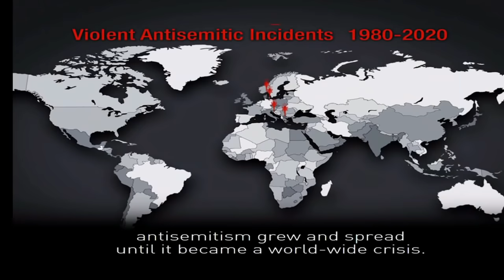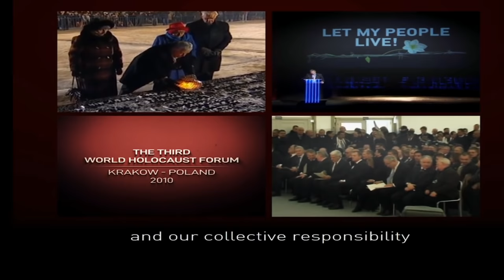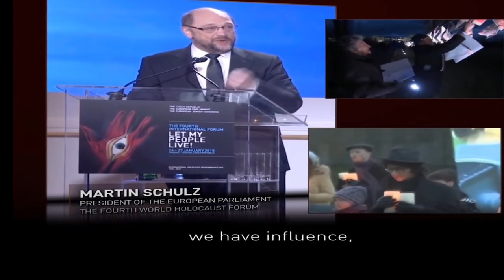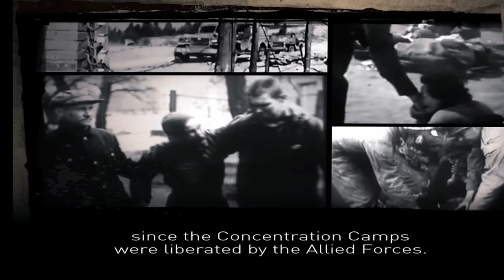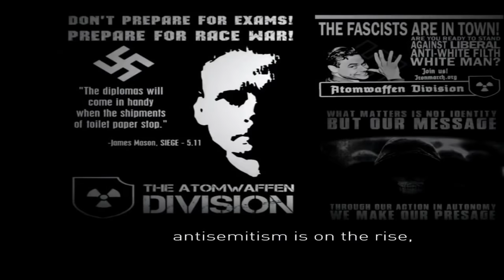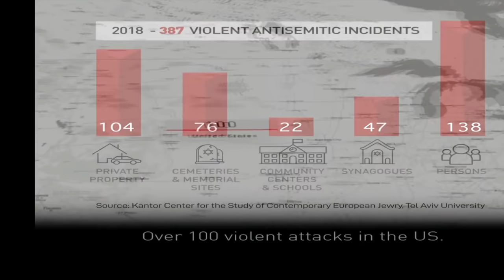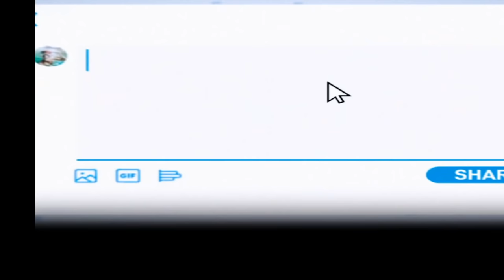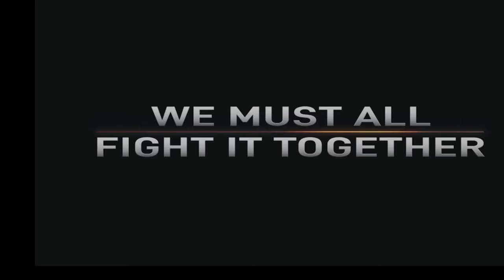El Quinto Foro Mundial del Holocausto: "Recordar el Holocausto: combatir el antisemitismo"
Los Jefes de Estado de Europa, Estados Unidos y Australia se reúnen en Yad Vashem, el Centro Mundial de Conmemoración de la Shoá, para el Quinto Foro Mundial del Holocausto con motivo del 75º aniversario de la liberación de Auschwitz y el Día Internacional de Conmemoración del Holocausto.

Broadcast requests:

The European Jewish Congress (EJC) hereby authorizes you to broadcast, transmit, upload, edit and translate the live broadcast of the Fifth World Holocaust Forum from 23 January 2020 until 30 January 2020 (23:59), on your various platforms. After 30 January 2020 at 23:59, if you wish to make the broadcast available or to archive it on your various platforms, you will be required to apply for VNR rights (video news release) from the copyright holders of the archival materials used in the video productions in the live broadcast. To receive the detailed list of the third parties whose material you will need to clear , please contact the EJC after 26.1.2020, at

redits for online platforms and broadcast:
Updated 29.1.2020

We have done our best to clear copyright for all third party materials used in the video productions in this broadcast. If you have further information about any of the third party materials, please contact the World Holocaust Forum Foundation.

Archive material courtesy of:
ABC News
AFP News
Andreas Splett via Storyful
AP Archive
BBC Motion Gallery Editorial
British Pathé
Bundesarchiv / Transit Film GmbH
CBS News
Center Organizations of Holocaust Survivors in Israel
CNN
Deutsche Welle
European Parliament
Euronews
Fox News
Getty Images
i24 NEWS
Imperial War Museums
ITN News
LINE PRESS - Television Broadcast Network
NBC News Archives
The Netherlands Institute for Sound and Vision
Ruptly GmbH
Sky News
TRT World Archives
United Nations
United States Holocaust Memorial Museum, courtesy of National Archives & Records Administration
United States Holocaust Memorial Museum, gift of Hadassah Rosensaft
Wochit News
Yeshiva World News
Zoomin TV